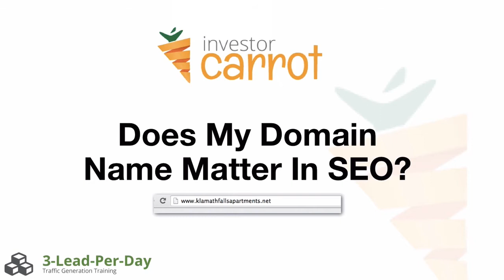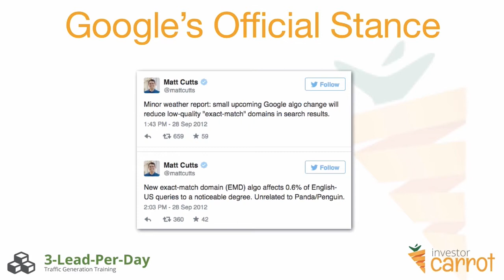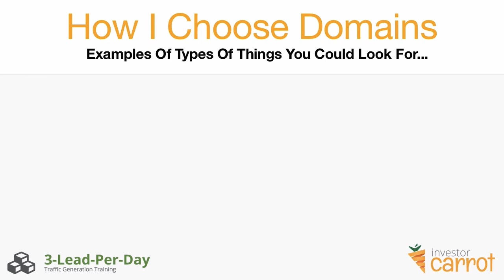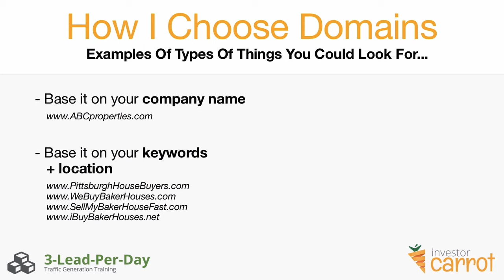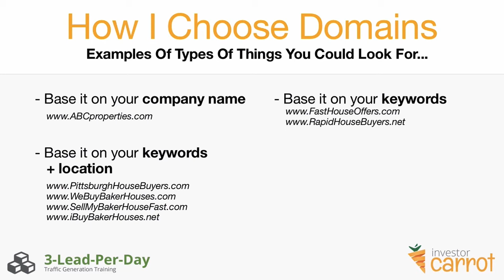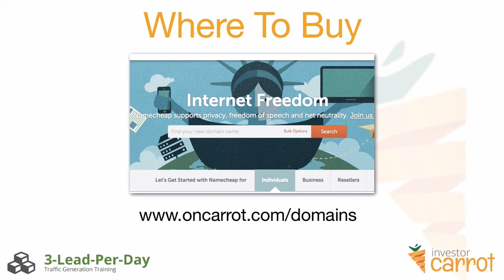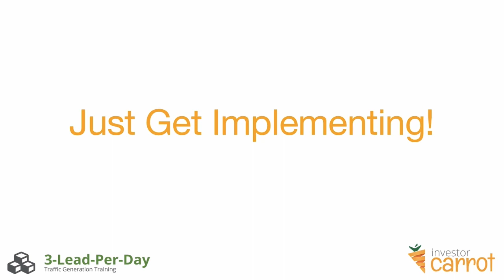SEO for Real Estate | How to Choose the Right Real Estate Domain Name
One question that we get a lot from InvestorCarrot members and people looking to use the internet to drive leads for their business is, "Does my real estate domain name really matter for search engine optimization?"

Even if they're not looking at search engine optimization a lot of people have that question. You know, what should my domain be? Should I have my keywords in it? Should it be location dependent? That kind of thing. In this post, we're going to go through some suggestions on when you're thinking about buying your domain, what you can go through, and help you make the decision.